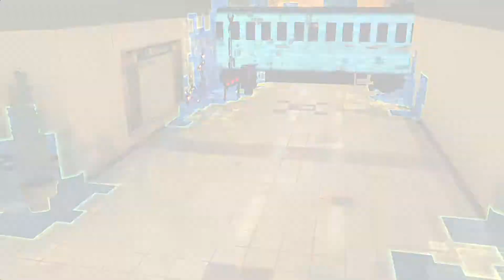電脳探偵はじめました #51【デジモンストーリー サイバースルゥース 実況プレイ】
アーマー体だからそこまで強くないイメージなんだよねマグナモン

PS4の『デジモンストーリー サイバースルゥース』の実況プレイです。